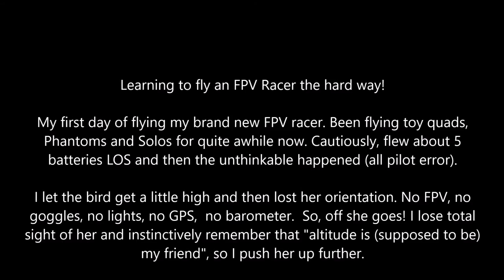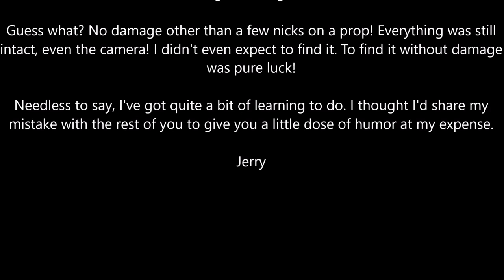Lost and crashed my brand new FPV Racing Quadcopter.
Day number one! The story is in the video.